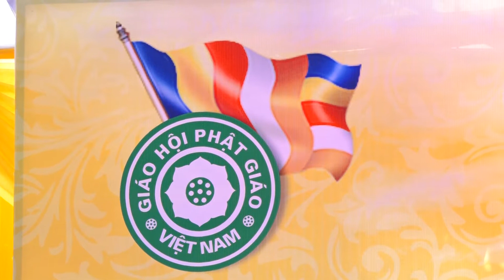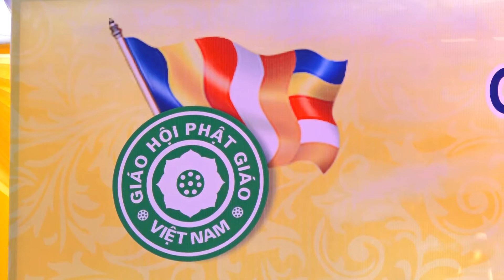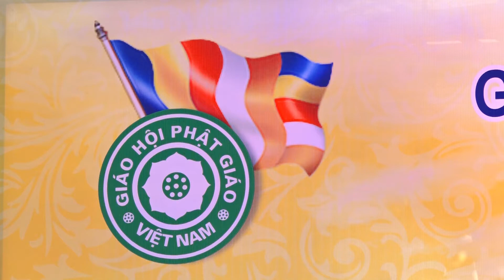Lễ Khánh Thành Tam Quan Gác Chuông Chùa Phúc Khánh 2019